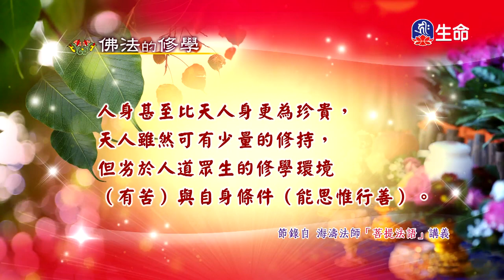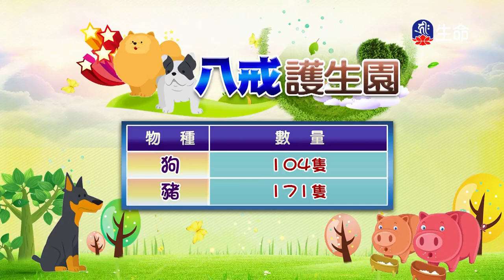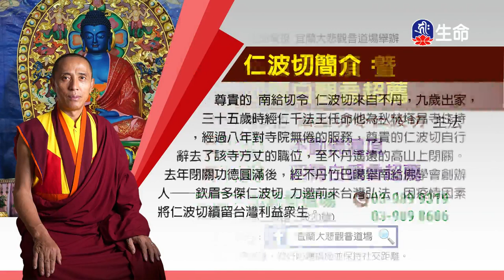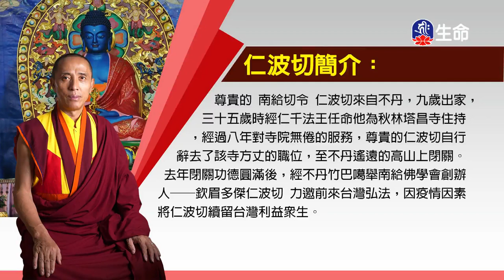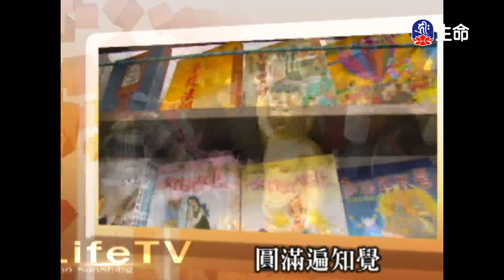佛法的修學(554)_慈悲法語_(lifetv_20210504_11:30)